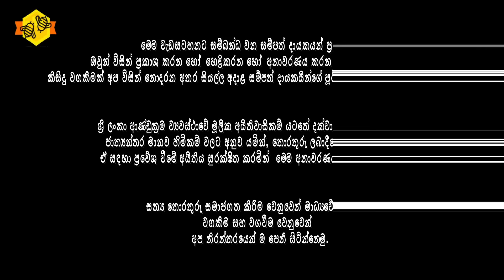🔴එදා එහෙම වුණා නම් මම අද ජීවතුන් අතර නෑ | මමත් අනුර කුමාර වගේ | Kamal Addaraarachchi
📌ප්‍රවීණ රංගධර කමල් අද්දරආරච්චි මහතා සමඟ වර්තමාන දේශපාලනය පිළිබද සිදුකළ විශේෂ සාකච්ඡාව..

Kalpa Gunarathna®

Meemassoo TV®